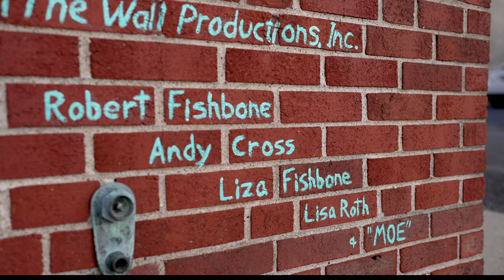The Highland, Illinois Mural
As you know, we love projects of all sorts. This one happens to be a new piece of artwork in our own hometown of Highland, Illinois. Actually, it's a mural - designed by Robert & Liza Fishbone of On the Wall Productions in St. Louis, Missouri. And we were more than happy to help support the community and bring new life to a historical building.

It wouldn't have been possible without the leadership and foresight of The Highland Arts Council. Of course, there was additional help from numerous sponsors, including the National Endowment for the Arts & Education Council/Bayor Rural Fund Community Arts Program as well as The City of Highland, Korte & Luitjohan Contractors Inc.